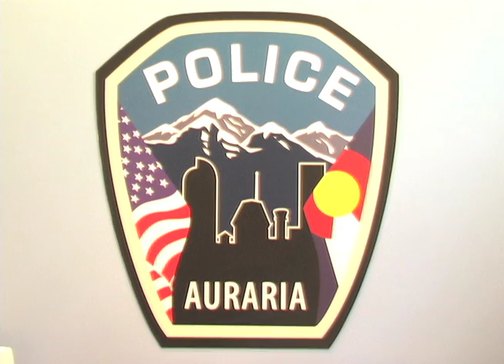Flasher arrested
The Auraria campus gets thousands of people a day, walking the pathways, hallways and everywhere else on campus. Many of these people are students going to their classes but other times it can just be someone walking around campus.
Since April there have been reports of a man exposing himself to people and beginning to masturbate. This past month a suspect was arrested by the Auraria Police Department (APD). The APD was not able to comment on the arrest but did get some helpful hints on how to stay safe here on campus.